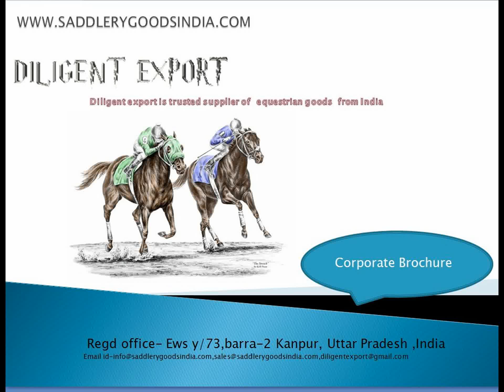western carved saddle,hand tolled saddle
Competitive Edge

Following are some of the major factors that give us a competitive edge in this domain:.
• Competitive pricing policy.
• Strict vigil on the entire production process.
• Maximum customer satisfaction.
•  Well integrated manufacturing facility.
• Prompt timely delivery of consignments.